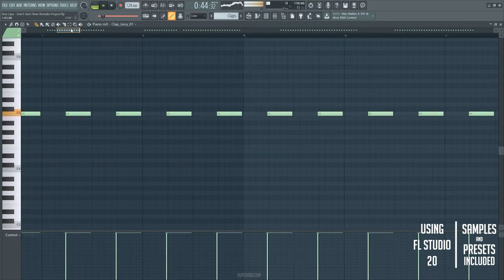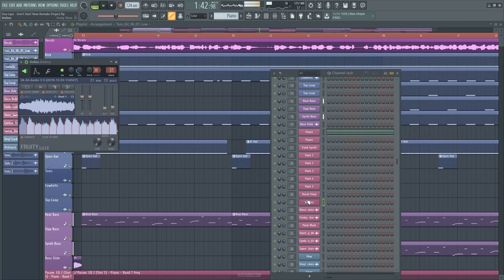Dua Lipa - Don't start now Fl Remake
A deconstructed Fl Studio Remake version of Dua Lipa`s, great hit song Don´t start now, released by Warner Bros Records. A track with a lot to learn about Transitions, Drums, Beatmaking, Sub Basses, Lead Synths, Song Structure, Vocals, and many more of modern Pop Music Production Elements.

The Template was made for Fl Studio 20, using only native Plugins. Pop Style samples for beginners are included, with a full arrangement Beat. Both fully Mixed and Mastered, ready for you to download and start playing it!

⚙ Template Specifications ⚙
📌File size: 51.3 MB
📌Software, DAW: Fl Studio 20 or higher.
📌VST Plugins: only native Vst Plugins.
📌Song Key: B Min
📌Time Length: 3:01
📌Genre: Pop
📌Recommendations: If you run into any CPU issues, we’re using a 3rd generation Intel i7 at around 10% here so make sure to use resampling techniques if you have trouble running the project.